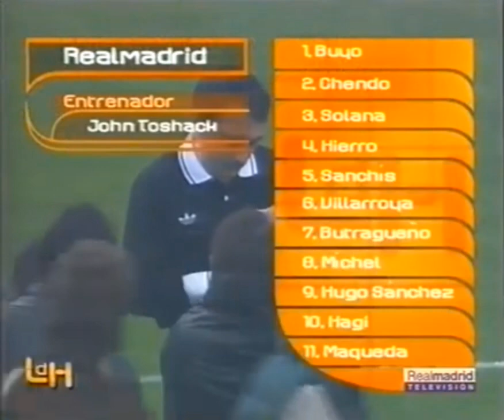La Liga 1990/91: Jornada 10ª - Real Madrid VS RCD. Espanyol (04/11/1990) ● PARTIDO COMPLETO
Jornada 10ª
Fecha: 04/11/1990
Estadio: Santiago Bernabéu (Madrid)
Arbitro: Antonio Taboada Soto

Alineaciones:

Real Madrid:
Buyo
Solana (Aldana 60')
Maqueda (Tendillo 84')
Villarroya
Chendo
Hierro
Sanchís
Gheorghe Hagi
Míchel
Butragueño
Hugo Sánchez

Entrenador: John Toshack

RCD. Espanyol:
Biurrun
Mino
Mendiondo
Sergio Elías
Maestre (Eloy Pérez 13')
Wolfram Wuttke
Gabino (Escaich 53')
José Gay
Ezequiel Castillo
Martín Nuñez
Andreas Ogris

Entrenador: Luis Aragonés